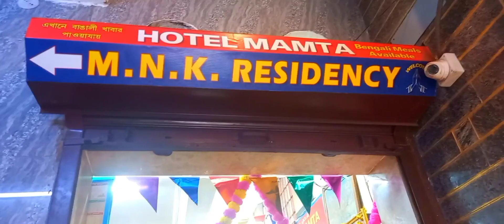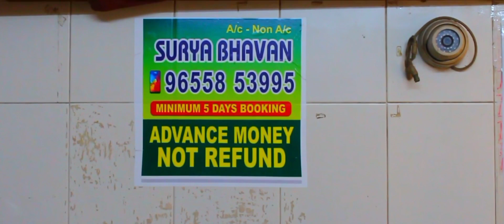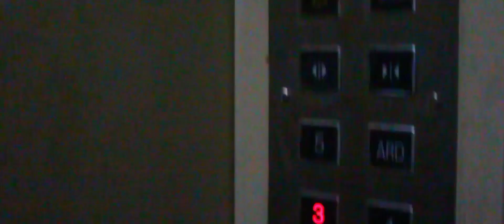Cheap rate hotels near CMC // CMC full guide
Hotel Surya Bhavan